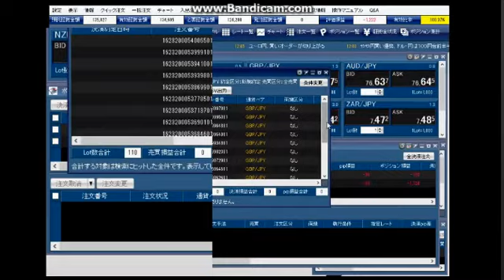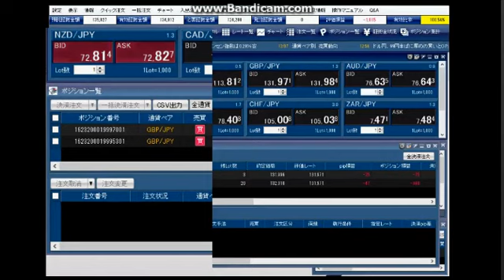関社長 ヒロセのキャッシュバックを狙う放送 2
赤ポジが増える